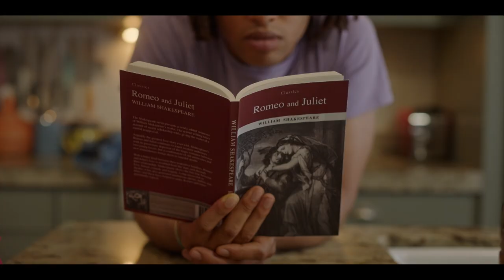Acorn TV Original | Harry Wild | Behind the Scenes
Meet the cast and crew of the upcoming Acorn TV Original mystery series Harry Wild! Coming soon to Acorn TV.